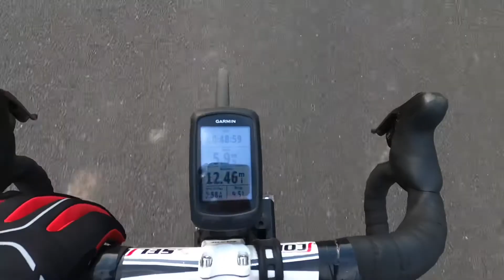Into the darkness C25k Week 2 Run 1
This is week two run one in the series. My shins were starting to hurt last time I ran so left it 4 days between the last run to let them heal up a bit. So today I’m working on running forefoot. I also started using my fitness pal to log what I’m eating and that’s helping me shift some weight.
All seems to be progressing well 👍
All filmed on a Go Pro Hero 8